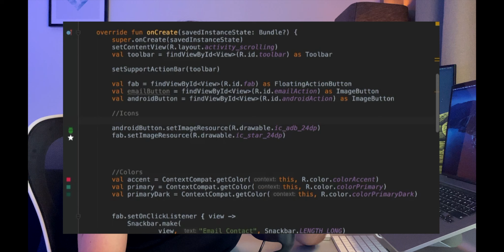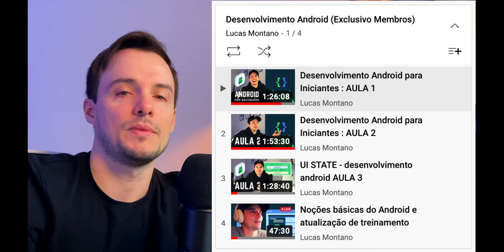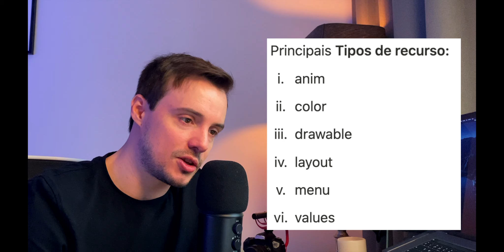Guia Completo para Programação Android (Iniciantes)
✅ Aulas ao Vivo de Desenvolvimento Mobile!

▸ Memo - Estude Programação está disponível para download!

Meus Equipamentos ↴
Suporte Computador
Cadeiras (HBADA)

14 Hábitos de Desenvolvedores Altamente Produtivos
Entendendo Algoritmos
Clean Code
Padrões de Projeto